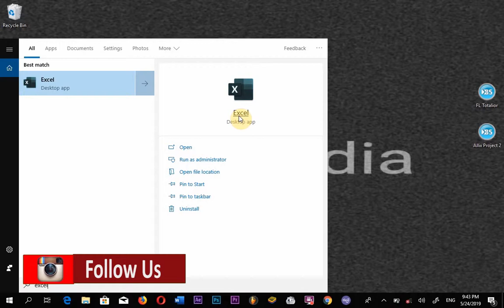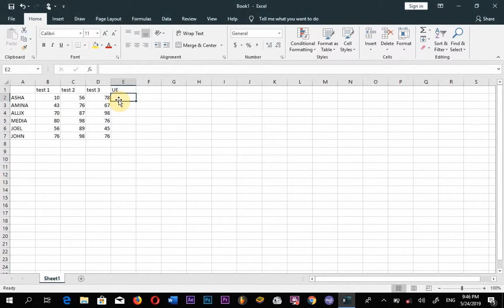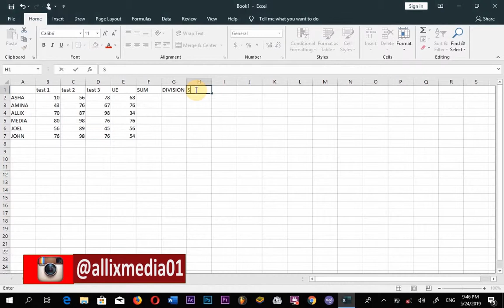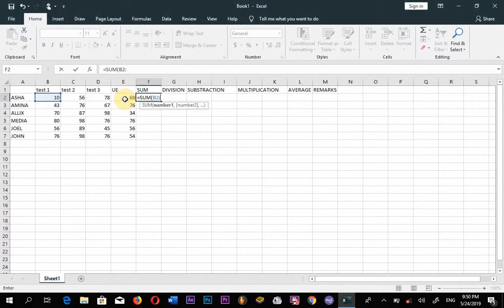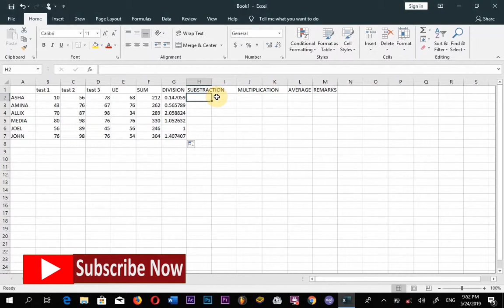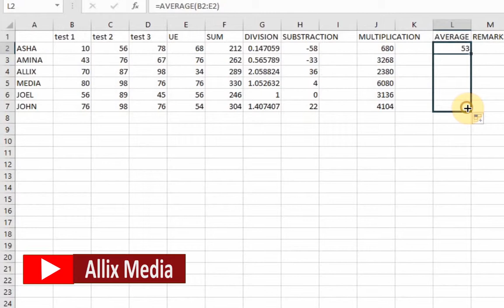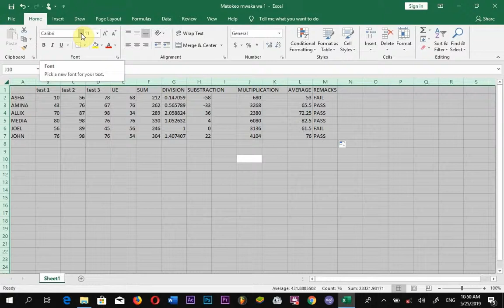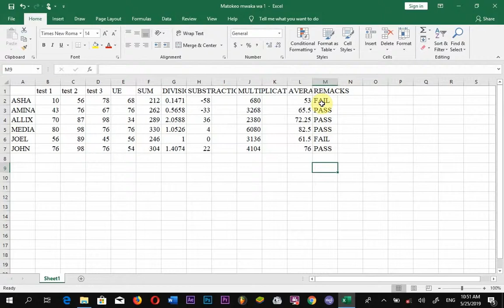Jinsi ya kutumia MICROSOFT EXECEL kiurahisi zaidi Tazama!!!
Home of news